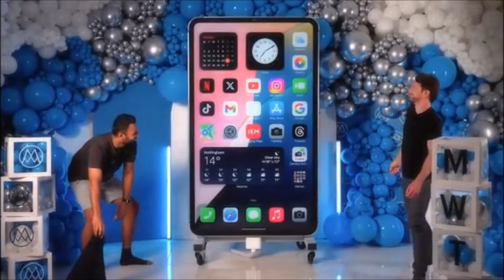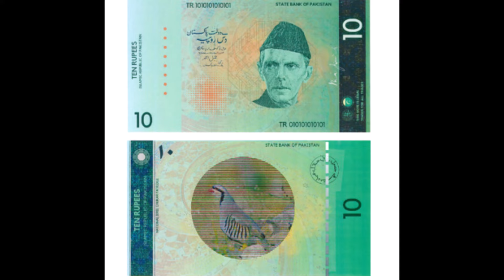New Pakistani Currency Designs - Interesting News from around the World - Ep 15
State Bank of Pakistan has decided to launch New Currency Notes in Pakistan next Year. This is the New Episode of ' Interesting News from around the World'.